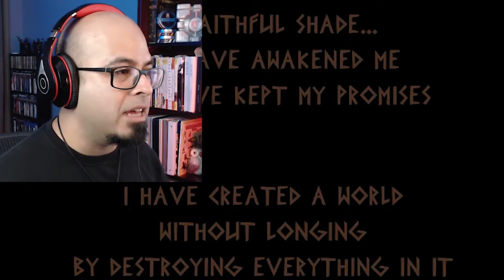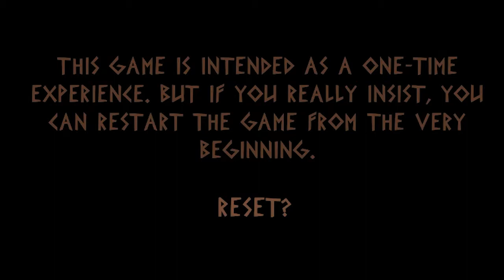The End of Fear and Longing - The Longing #9 [FINALE?]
Day 400 of 400. It is time to awaken our King. The Longing Has Ended.

"THE LONGING is an unusual mix of an adventure and an idle-game. The player controls a Shade, who is told to keep watch of a sleeping King for 400 days until he awakens. The catch: These 400 days start to count down in real-time.

The player will be completely on his own, in a giant underground cavern. Do you simply want to wait? Do you want to build a home for yourself? Do you want to find a way out of the cave? Over time, parts of the cave change – moss and mushrooms grow, spiders craft their webs, water is dropping from the ceiling, stalactites break and fall. It's a game about loneliness, escapism and the eternal search for purpose." - Press Kit